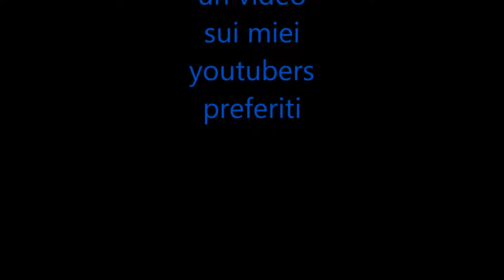I miei youtubers preferiti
ecco la lista degli youtubers che si meritano il meglio